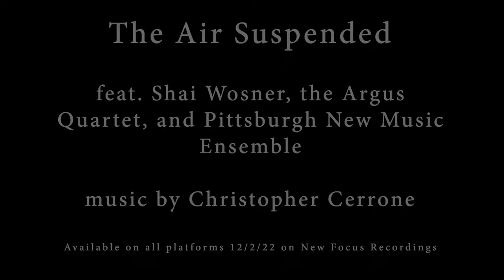The Air Suspended EP — Teaser Trailer Video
Featuring performances by Shai Wosner, Argus Quartet, Pittsburgh New Music Ensemble, and Pat Swoboda.

Available December 2, 2022, from New Focus Recordings!